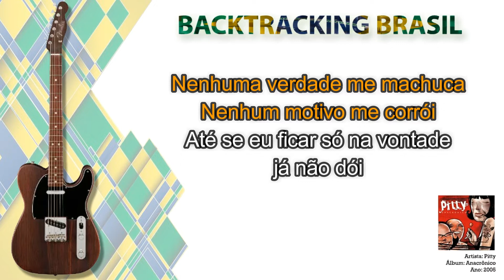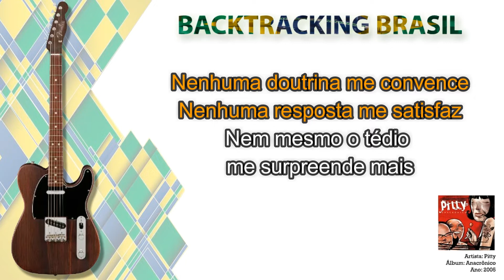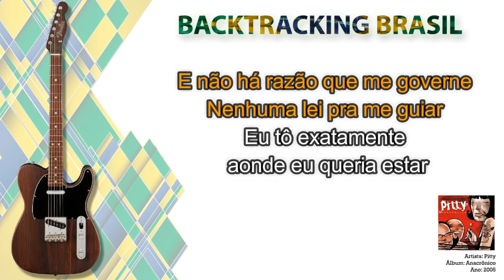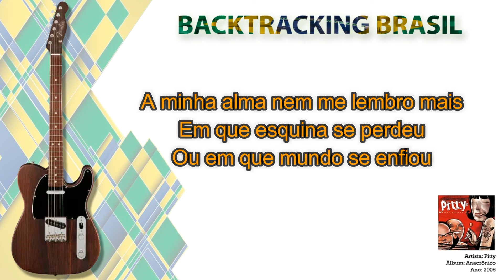Déjà Vu - Pitty - Backtracking sem Guitarra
NA COMPRA DO NOSSO SUPER PACK VOCÊ LEVA TOTALMENTE DE GRAÇA:

🎹🎹🎹🎹🎹🎹 ACESSO VITALÍCIO 🎹🎹🎹🎹🎹🎹

🏆🏆🏆🏆🏆 ATUALIZAÇÕES MENSAIS 🏆🏆🏆🏆🏆

🎤 Artista: Pitty
💿 Álbum: Anacrônico
📆 Ano: 2005